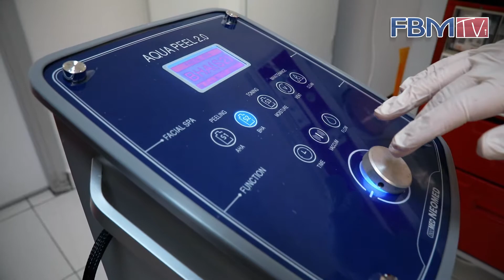Dr. Hülya Ettekin "Aqua Peel" anlatıyor.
Aqua Peel ile ilgili tüm detaylar videomuzda.
Detaylı bilgi için;
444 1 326